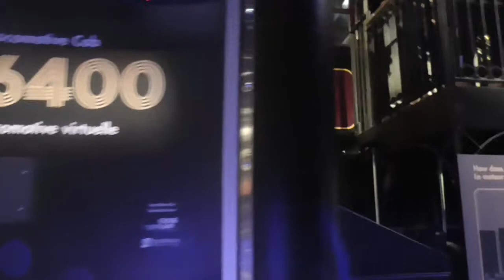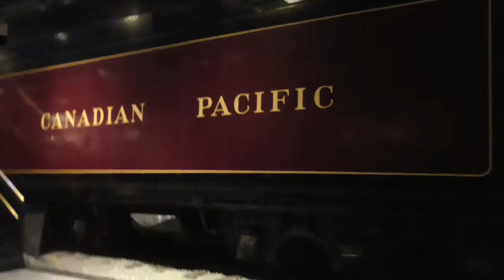Canadian Pacific 3100 4-8-4 K1 At Ingenium Museum In Ottawa, ON 7-21-19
Here we will take a look at Canadian Pacific 3100, a 4-8-4 K1 class displayed in the Museum of Science & Technology in Ottawa, ON. It was in a tight space and it was difficult to get a good shot.